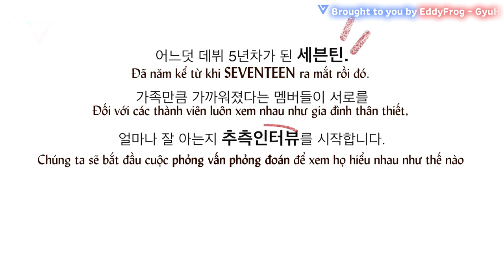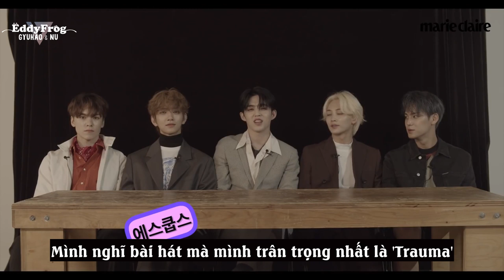[VIETSUB] 190827 Marie Claire Phỏng Vấn Phỏng Đoán cùng SEVENTEEN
Phỏng vấn Phỏng đoán - là cuộc phỏng vấn mà chương trình sẽ được ra câu hỏi về 1 thành viên A và các thành viên còn lại sẽ đoán xem A sẽ trả lời là gì :3

Xin giới thiệu dàn subteam bí mật của Pơ :v

Spot-Trans: Từ Hữu Phương
Trans: po_olga
Time: Manuhao
Video hunter: Trần Thị Xoài
Edit: biasGyu_forthereal
Typeset khongphai_bơ
Encode: 2k6 chingu Nu
Upload: Pơ Olga
Design: PurpleHeartForNuHao